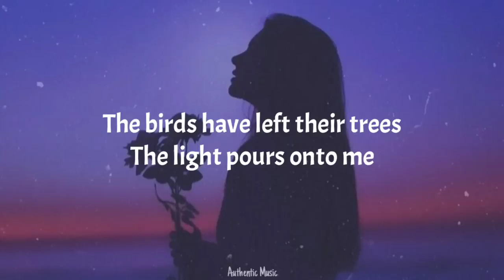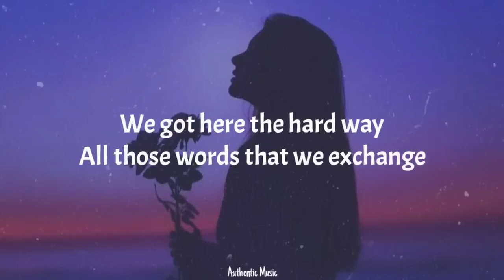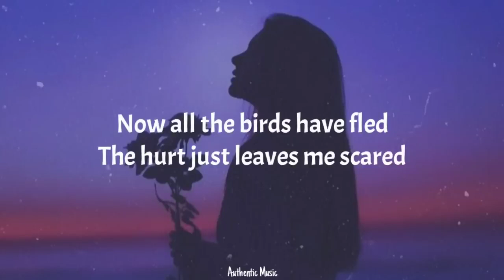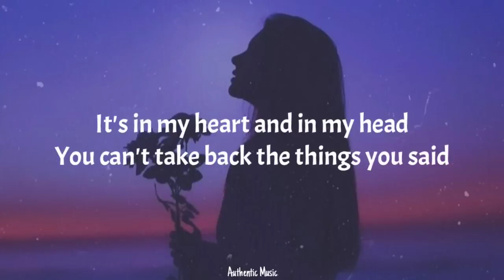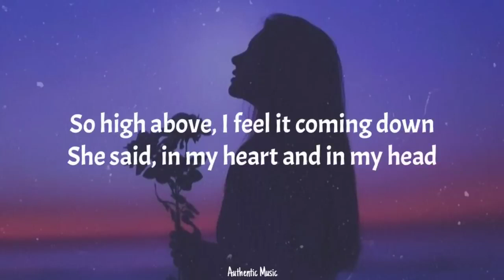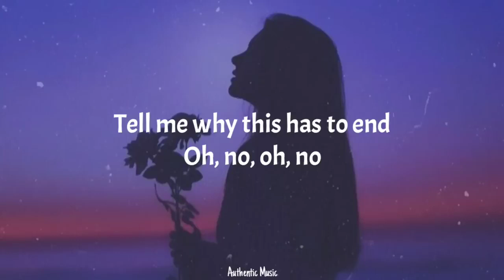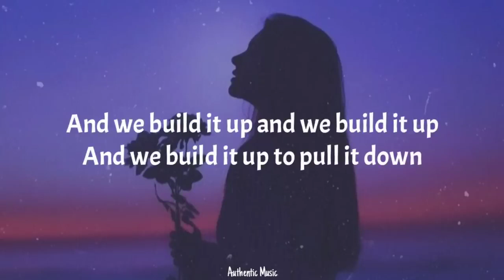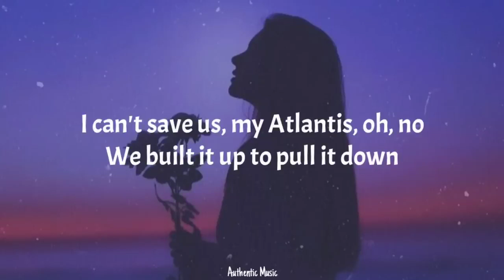Seafret - Atlantis (Lyrics)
2nd best: